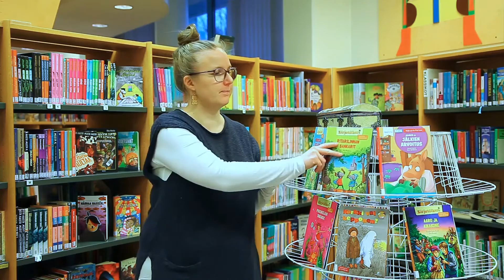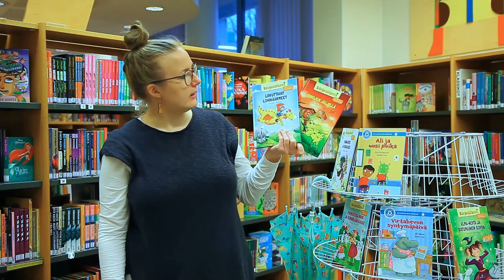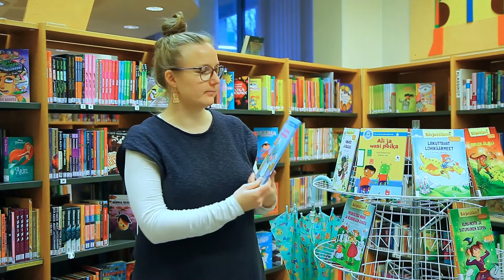Kirjavinkkejä lukemaan opetteleville, osa 1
Videolla vinkataan tavutettuja kirjoja juuri lukemaan opetteleville.

Kustantajilta on saatu lupa kirjojen esittelyyn videolla.